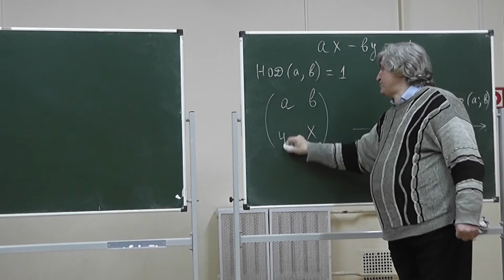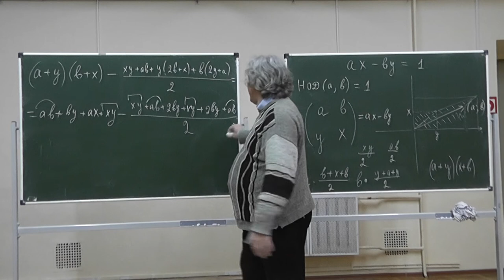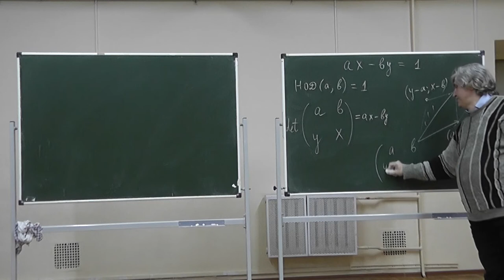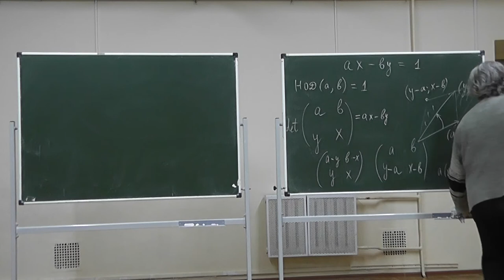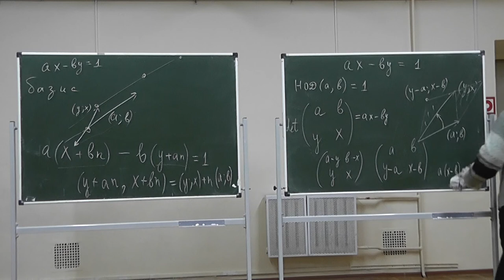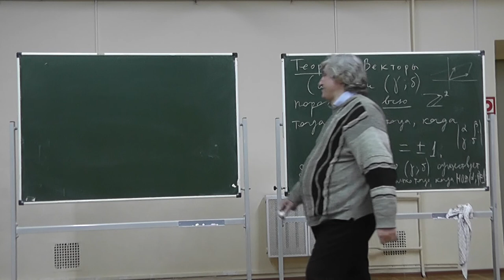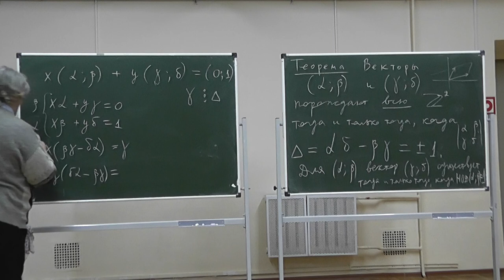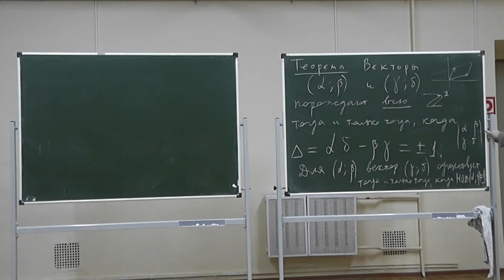49 Параллелограммы площади 1. Определитель. Базисы решётки